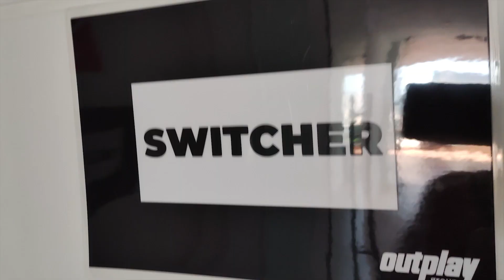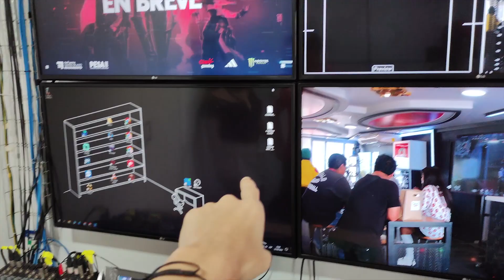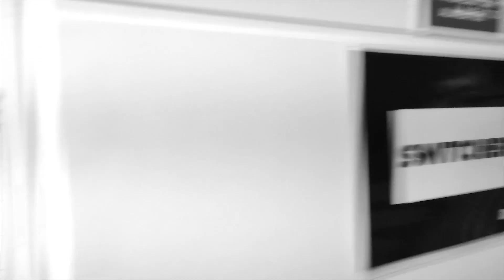FINAL CLARO GAMING "SPIKE CUP" APERTURA + WATCH PARTY